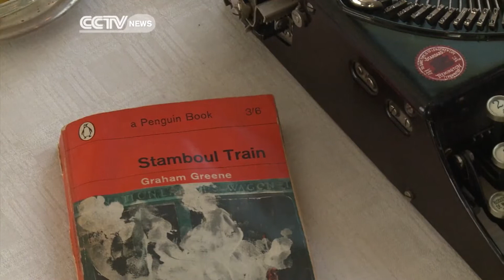Wanderlust In Africa And Beyond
CCTVs Clementine Logan takes a look at some holiday spots that may tickle your fancy